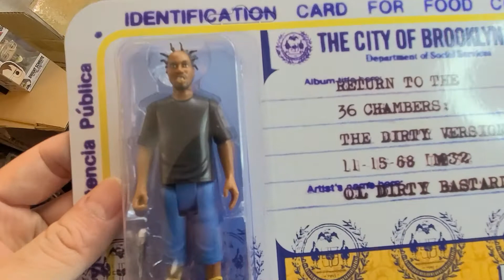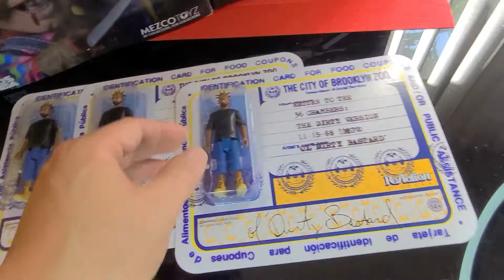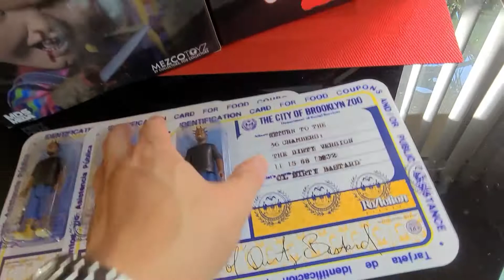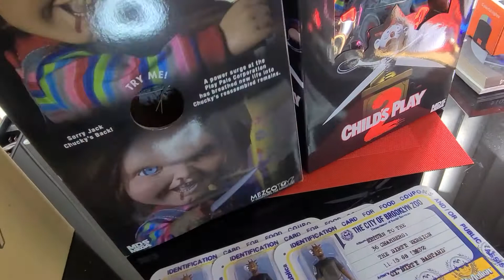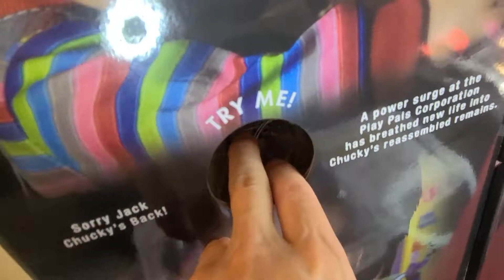Mezco Menacing Mega Chucky ( WHERE ARE the 7 Phrases???) plus SUPer7 ODB Figures IN!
As always, just a quick update on recent Toys coming in, actually, this is longer than my normal 1 or 2-minute clips :p -
BUT, I'm really perplexed about the NEW Mezco Menacing Chucky Mega dolls - like most iterations, they do " talk", there are supposed to be several recorded phrases that can be heard when u press a button on the back, BUT, I'm discovering, Mezco Might be misleading a bit here.  Lo and Behold, I hear ONLY 2 phrases,  WHERE ARE THE advertised 7 phrases MEzco~    Explain?
  Also - SUper7 Ol' Dirty Bastard ReAction Figures are in.   *Awesome piece, worth the wait*